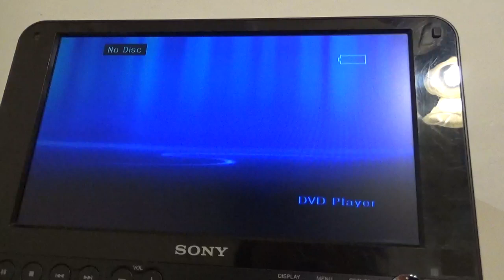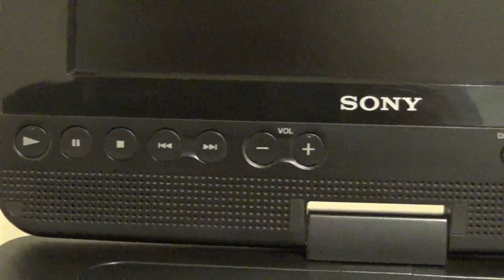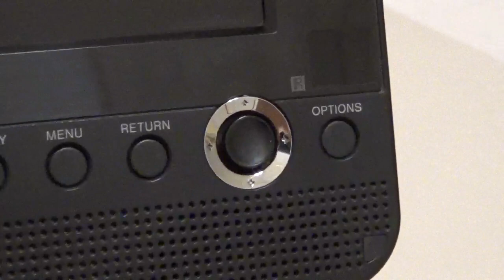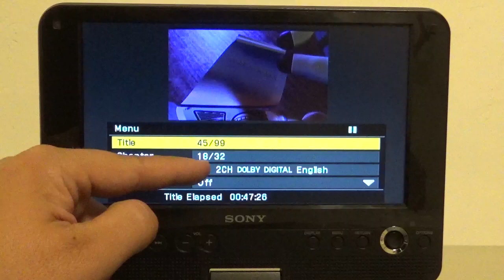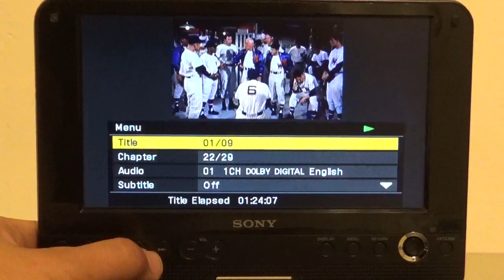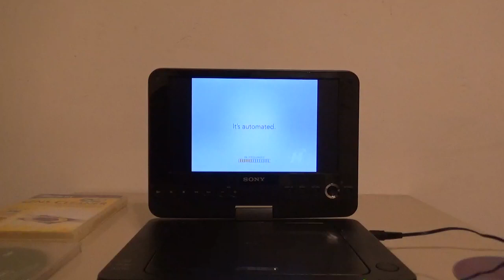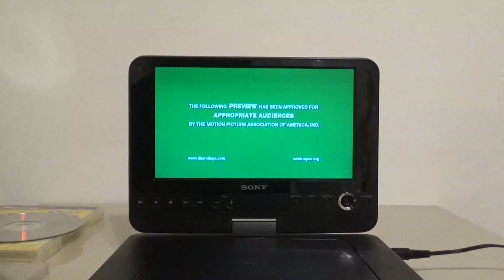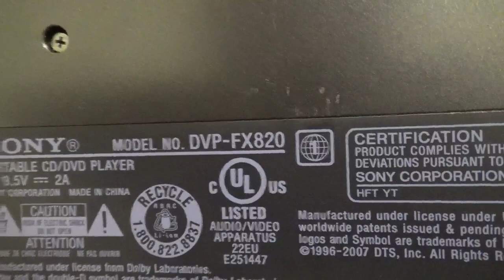Reproductor DVD Portatil Sony DVP-FX820 (01) (Portable DVD Player)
sony dvd portable Necesitas dinero? Un crédito rápido y seguro?? Visita YA éstas Apps que son muy recomendables 😉👍🏻

Plata Card:
platacard.mx/amigos/gustavo0avn

Plata Card:
platacard.mx/amigos/gustavo0avn